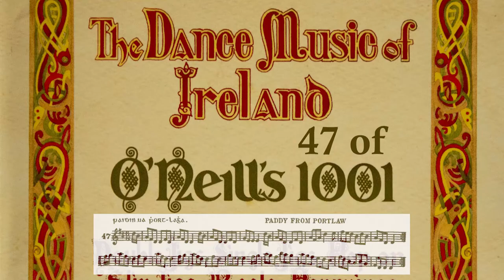Tune 47 - Paddy From Portlaw (O'Neill's Dance Music of Ireland)